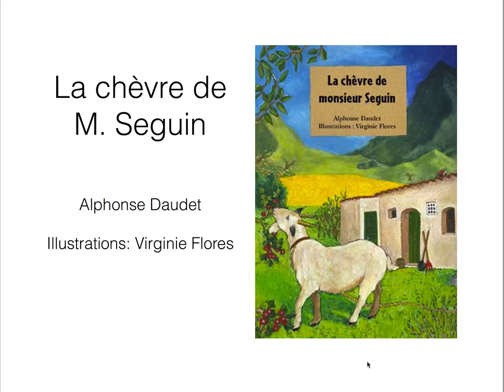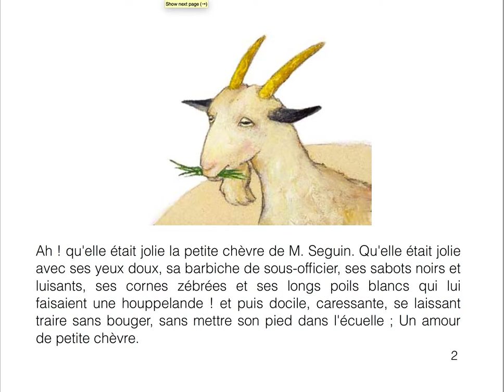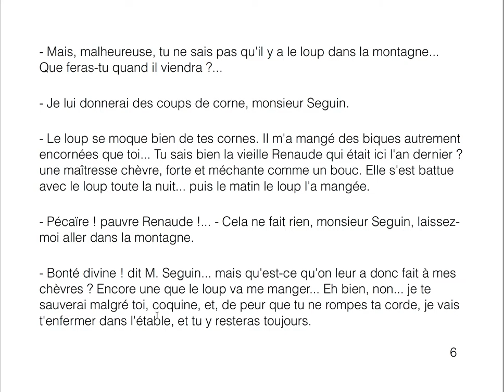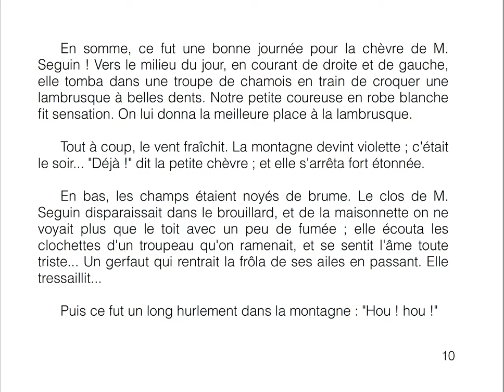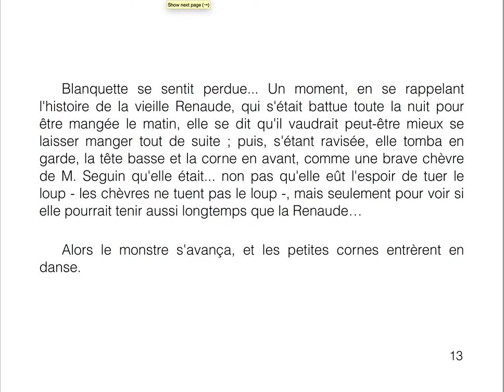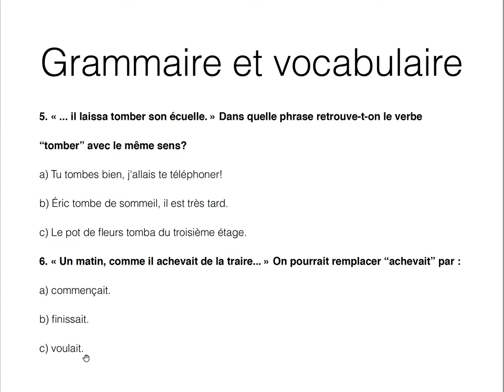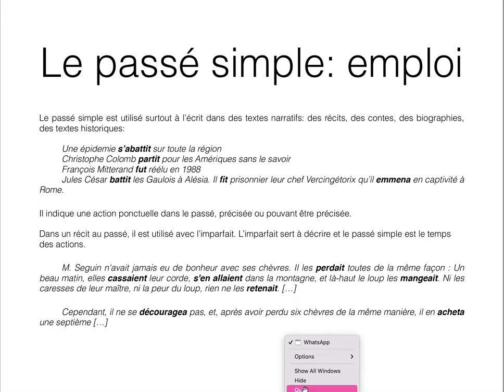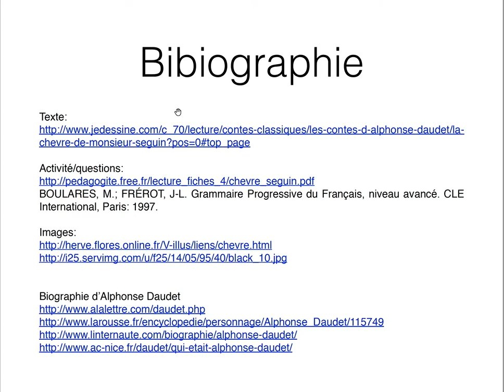La chèvre de Monsieur Seguin - Alphonse Daudet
Avec questions et explication du passé simple